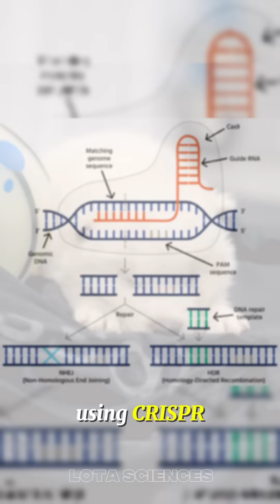If it’s not 100% dire wolf, is it actually ‘back’? Comment what you think.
🧬 Dire Wolves – Brought Back from Extinction | Zoolumi

👀 What extinct creature should we bring back next?

🌍 Welcome to Zoolumi! We uncover the boldest breakthroughs reshaping nature as we know it. From deep time to cutting-edge tech, explore the wildest intersections of science and the natural world.

👉 The dire wolf ruled Ice Age America—then vanished 12,000 years ago. But now? Scientists have used ancient DNA, CRISPR, and cloning to bring back pups with crushing jaws, thicker fur, and a prehistoric profile. It’s not 100% dire wolf—but it’s close enough to rewrite the rules of extinction.

💥 The past didn’t stay buried. It just needed a lab.

🔎 // COMMUNITY